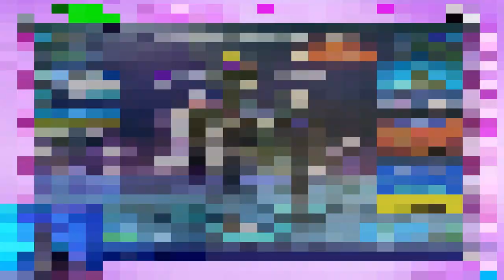MELHORES MOMENTOS DA LIVE 😎TROCA DE TEMPORADA CAPITULO 4 TEMPORADA 1 😍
♥ link para vc adquirir moedas de jogos muito mais barato aproveite!!

FICOU COM DUVIDAS
VENHA CONHECER A LIVE 12:30 NO YOUTUBE E TWITCH
 e siga nas redes social

warzone, mlbbbr, mooton, FPS, stiamaris, twitchstreamer, twitch, trove, gamigo, roblox, fortnite, giveway,

siga nas redes social para ficar por dentro das novidades, VENHA CONHECER A LIVE 12:30 @warzone.br.ofc @mlbbmemesbrasil @moonton_mobile_legends @mospontogg @moonton.official @fps @stiamaris @twitchstreamer @twitchbr @trovegame @gamigogroup @roblox @fortnite @fortnite.br.oficial @caosmercury